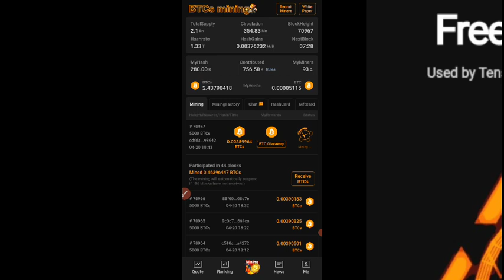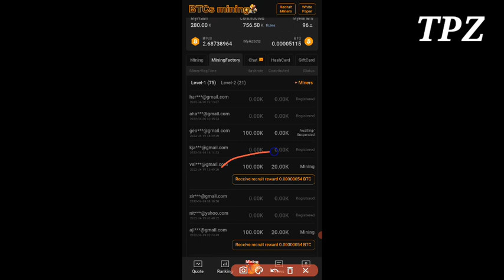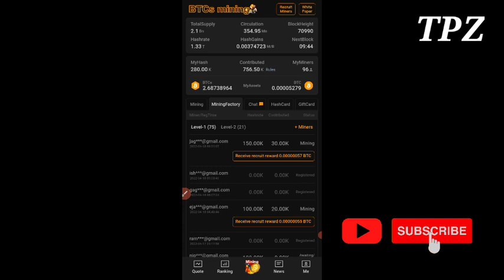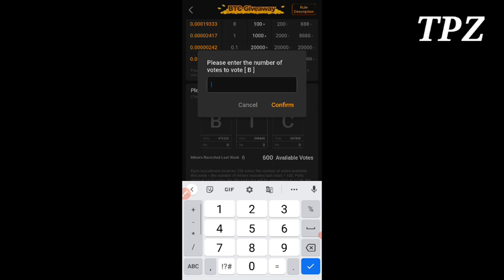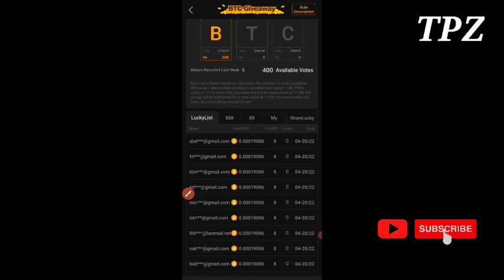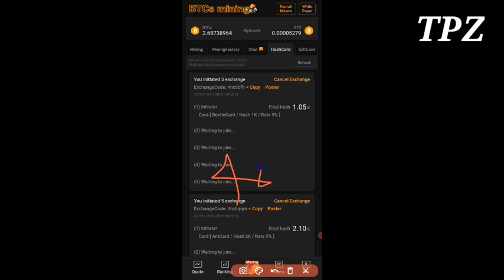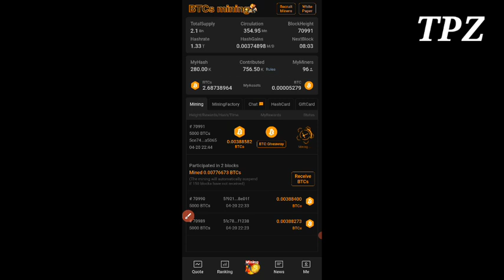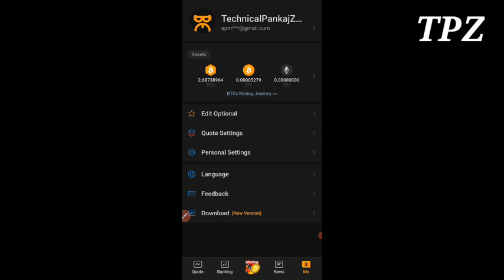1 Btcs शातोशी 1000$ कीमत💯/ Pi Network से आगे/😳Btcs new mining app/Btcs in hindi/how to withdraw Btcs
Hello friends
                        This video is about to pi Blockchain Explore updateand list of Pi transfer demo

_______Subscribe,,,,,,,, With& _---💓Love Thank you
✌️✌️ Important links ✌️✌️

नए Crypto Currency जो किसी भी एक्सचेंज पर लिस्ट हो सकता है ।। इसलिए Binance App ,, WazirX App ,
और CoinSwitch Kuber App
तीनो एप्लीकेशन को अपने मोबाइल फोन में इंस्टॉल करके रख लो ।।